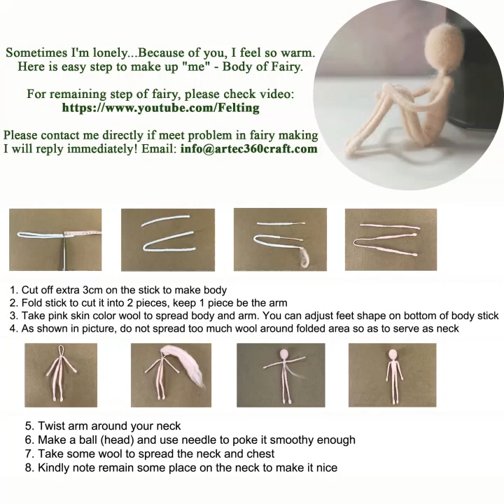Groom and Bride Felting Kits